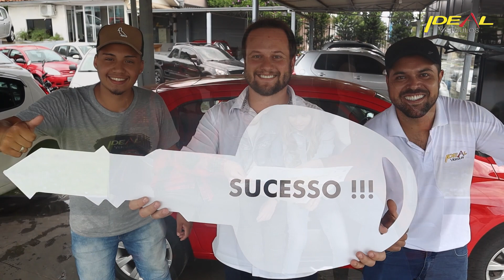A equipe Ideal Veículos deseja um Feliz Natal e próspero 2020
Acompanhe a mensagem da Ideal para você que fez parte dessa história em 2019.